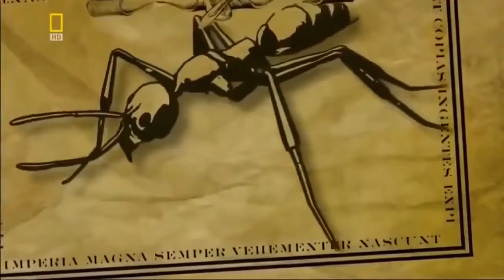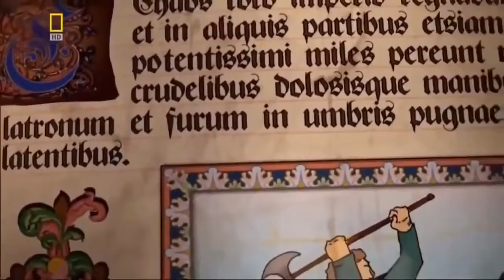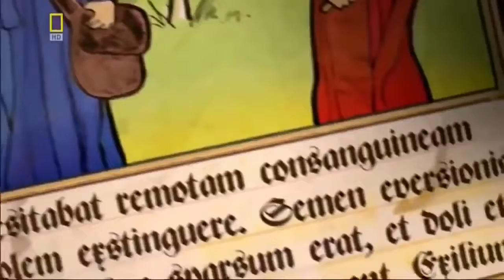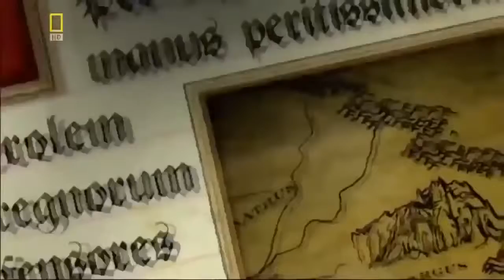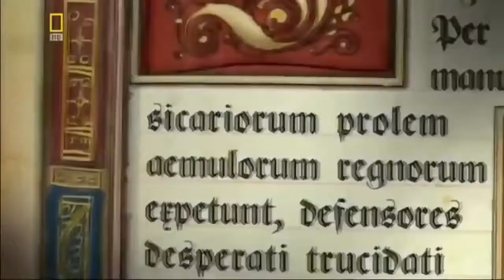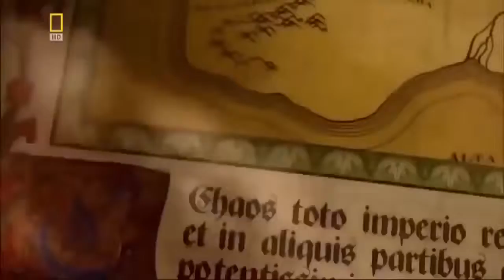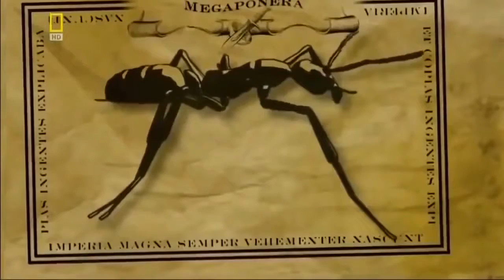National Geographic Documentary II military discipline of ants II Animals World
The name army ant (or legionary ant or marabunta) is applied to over 200 ant species, in different lineages, due to their aggressive predatory foraging groups, known as "raids", in which huge numbers of ants forage simultaneously over a certain area.
Another shared feature is that, unlike most ant species, army ants do not construct permanent nests: an army ant colony moves almost incessantly over the time it exists. All species are members of the true ant family, Formicidae, but several groups have independently evolved the same basic behavioral and ecological syndrome. This syndrome is often referred to as "legionary behavior", and may be an example of convergent evolution.
Most New World army ants belong to the subfamily Ecitoninae, which contains two tribes: Cheliomyrmecini and Ecitonini. The former contains only the genus Cheliomyrmex, whereas the latter contains four genera: Neivamyrmex, Nomamyrmex, Labidus, and Eciton. The largest genus is Neivamyrmex, which contains more than 120 species; the most predominant species is Eciton burchellii; its common name "army ant" is considered to be the archetype of the species. Old World army ants are divided between the Aenictini and Dorylini tribes. Aenictini contains more than 50 species of army ants in the single genus, Aenictus. However, the Dorylini contain the genus Dorylus, the most aggressive group of driver ants; 60 species are known.[citation needed]
Originally, the Old World and New World lineages of army ants were thought to have evolved independently, in an example of convergent evolution. In 2003, though, genetic analysis of various species suggests that they all evolved from a single common ancestor, which lived approximately 100 million years ago at the time of the separation of the continents of Africa and South America. Army ant taxonomy remains in flux, and genetic analysis will likely continue to provide more information about the relatedness of the various taxa.